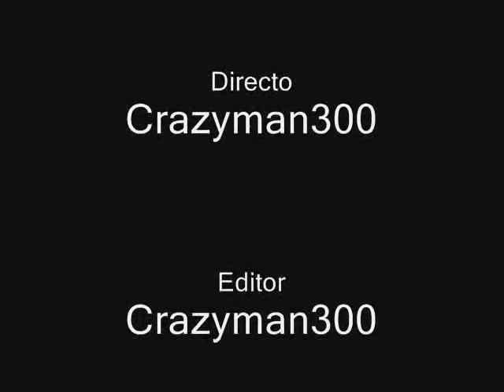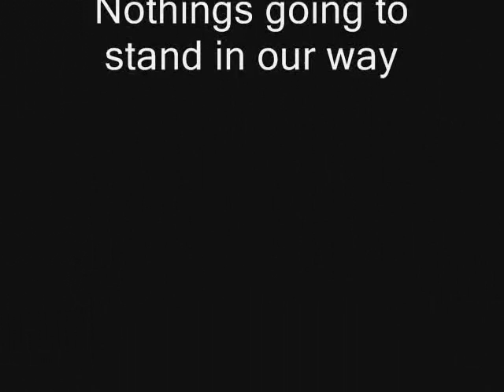Company of Heroes music vid 4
Something i made in 10 minutes. enjoy